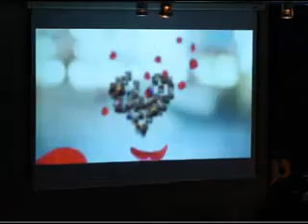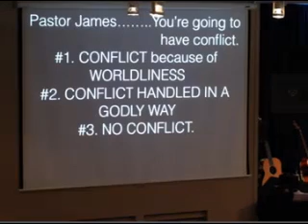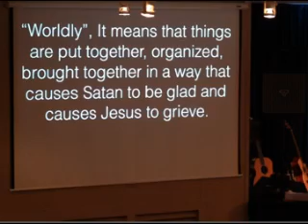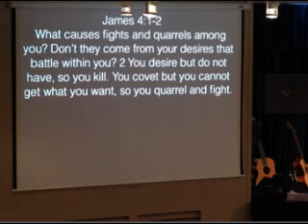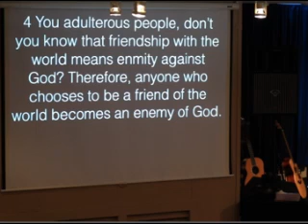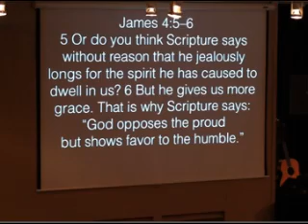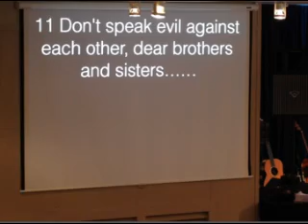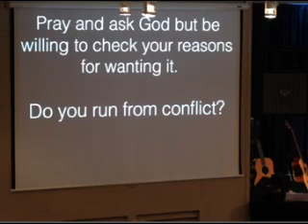Worldliness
Sunday Morning Service; Part 8 of the James Series; Speaker: Pastor Villard Hunter